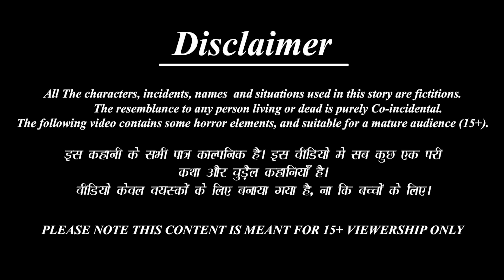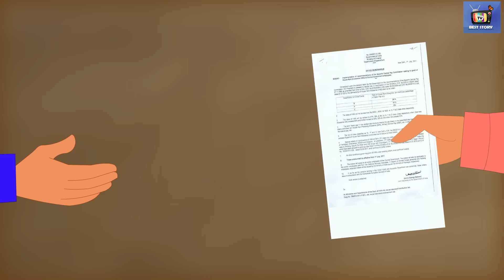Puli pacu kulantaiyakiratu | Tamil Moral Stories | Tamil Kavithaigal